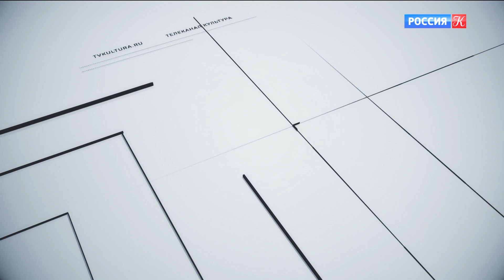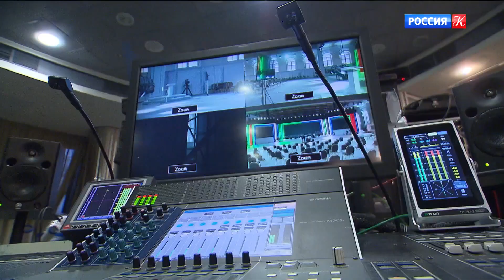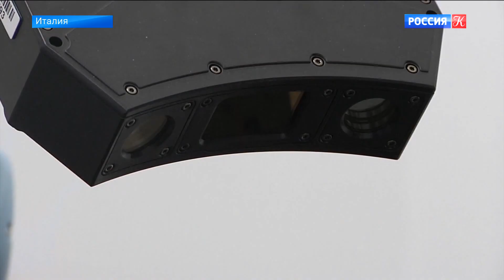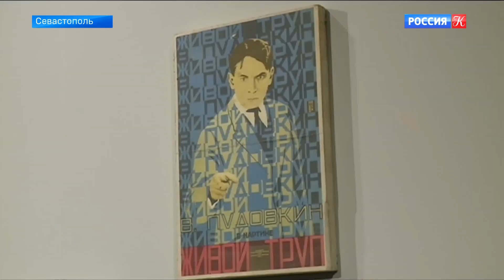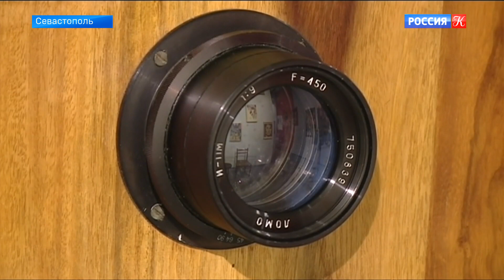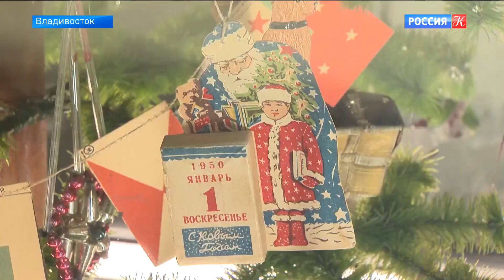Новости культуры. Эфир от 23.12.2021 (10:00)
Сегодня ровно в полдень – большая пресс-конференция Владимира Путина. Варваринская церковь из деревни Яндомозеро в Карелии получила вторую жизнь. Выставка картин танцовщика Владимира Васильева проходит в селе Вятском Ярославской области. Фрески древнеримского города Помпеи помогает восстанавливать робот. В Севастополе открылся ретро-кинотеатр. Выставка елочных игрушек "Новогоднее волшебство" проходит во Владивостоке.